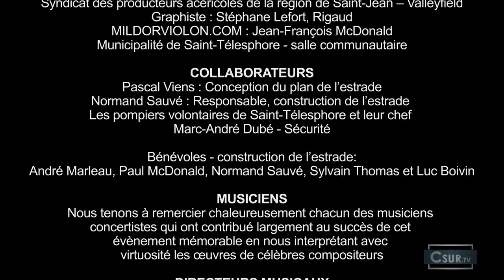HARMONIE & SYMPHONIE À SANT-TÉLESPHORE | VERSION INTÉGRALE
Le 29 avril dernier, l’Harmonie avancée de la Cité des Jeunes de Vaudreuil-Dorion sous la direction de Marc-André Thibault y a donné un concert conjointement avec l’Orchestre Symphonique du Lycée et Collège David d’Angers en France sous la direction de Tony Jouanneau. Plus de 100 musiciens talentueux se sont produits sur une grande scène spécialement aménagée pour l’occasion.